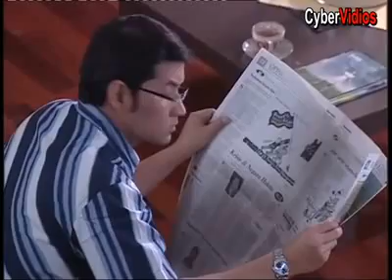Ftv Distro Lovers Film Indonesia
Film Sinetron Ftv indonesia

Maaf tidak sempurna

Terima Kasih